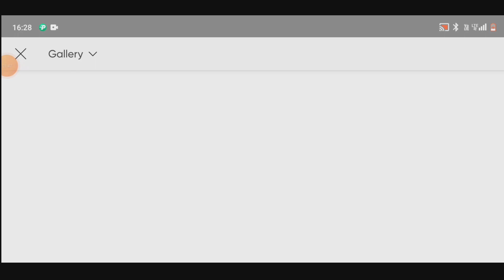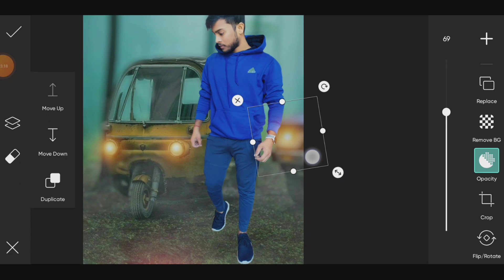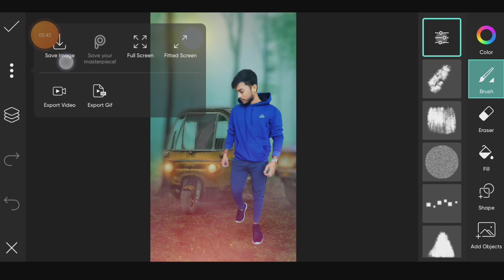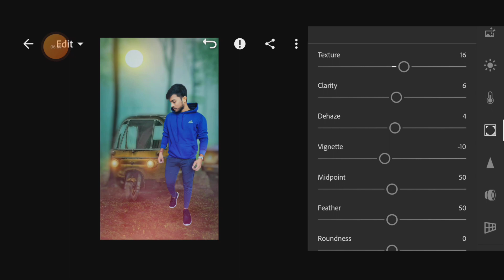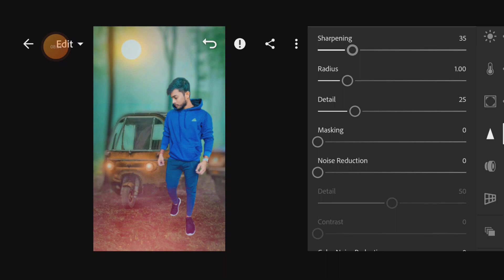Picsart New Creative Photo Editing || Picsart Png background change 🔥@vk heart editing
[Videos And Photos Editing]

@Vk heart editing

 # Picsart Png background Change
Picsart New Creative Photo Editing
Picsart New Creative Cb Photo Editing
# picsart creative
# how to picsart creative Photo editing
# picsart background creative
lightroom top color editing